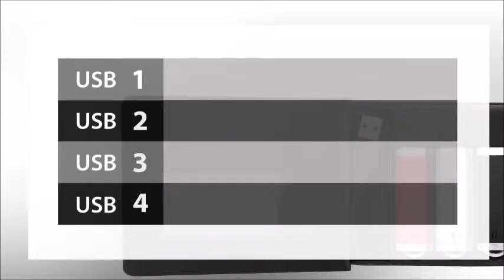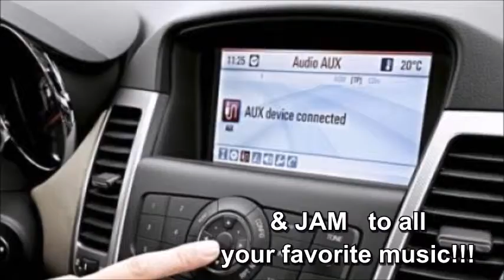FlashStack HU18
DescriptionIntroducing a sophisticated compliment to your USB needs! This wallet-like hub holds your USB drives neatly and securely for convenient travel and accessability. Made of faux black leather, this stylish hub holds up to 4 USB drives, and connects to a USB port for easy access to all your files and data. Your USB drives never looked so good!